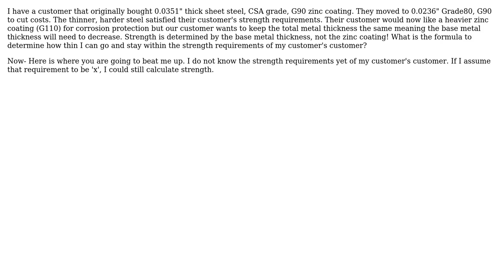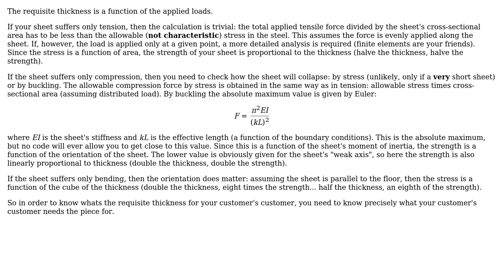Engineering: What thickness of steel sheet do I need to achieve a given strength?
With thanks & praise to God, and with thanks to the many people who have made this project possible! | Content (except music & images) licensed under CC BY-SA | Music | Images & others | With thanks to user Wasabi user erich user Chris Mueller and the Stack Exchange Network Trademarks are property of their respective owners. You are responsible for your own actions.